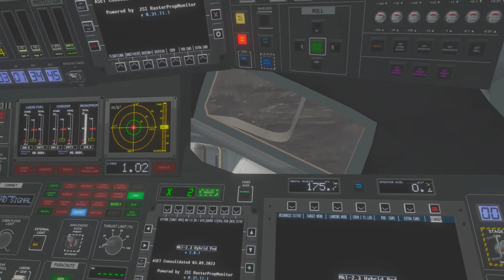The Original Four: The Eagle Has Landed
Jebediah, Bill, Bob, and Valentina make their first trip to the Mun. The Sarnus V rocket preforms perfectly, and the Kerbals fulfill JFK's goal of landing and safely returning crew from the Mun's surface.